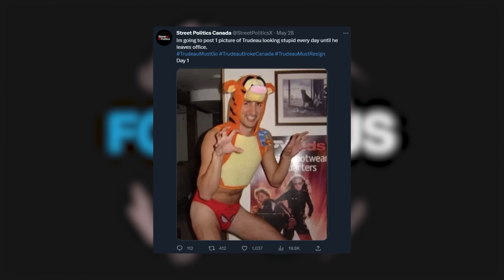Trudeau’s Mar-A-Lago Visit BACKFIRES After Trump’s Hotel Move!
About This Video:

The picturesque setting of Mar-A-Lago provided a visually striking venue, yet the sunny ambiance was overshadowed by an unprecedented move from the former U.S. President. In a decision that seemed to raise eyebrows, Justin Trudeau, unlike many of his international counterparts, was denied the customary luxury stay at the exclusive hotel.